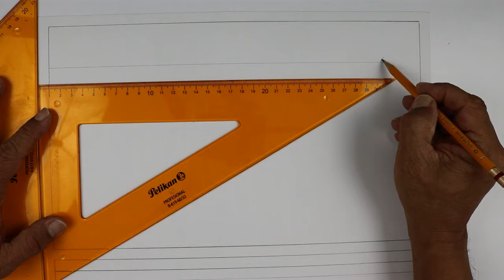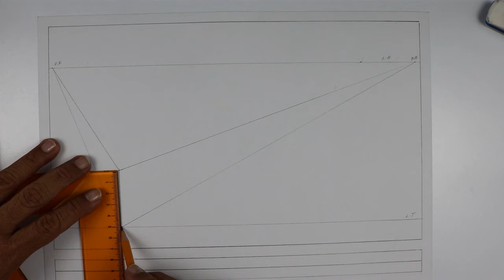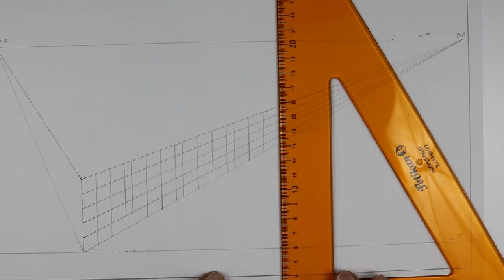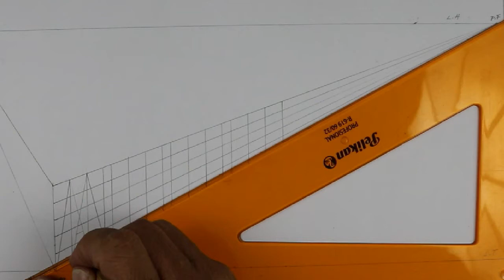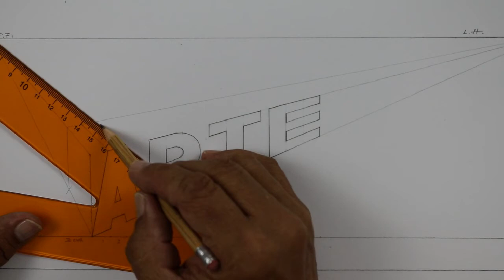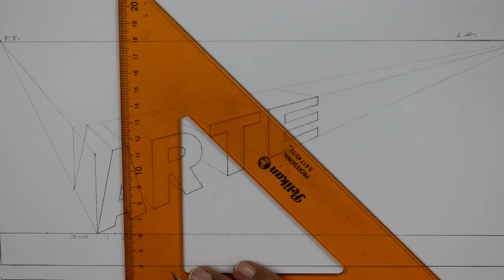Rotulación Oblicua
Aplicación de Perspectiva Oblicua a un texto sencillo.